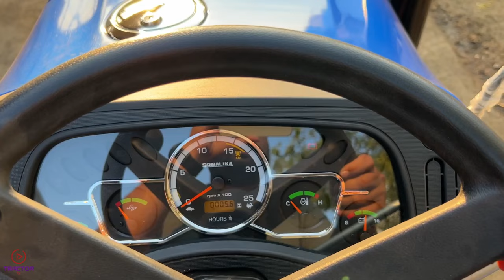New Sonalika Tiger 47 Di, Tractor Review Video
Sonalika Tiger 47 Di Tractor ki Video, Specification and overview video,,
Sonalika Ne Apne naye Tiger ko launch kar diya hai 12+3 Gearbox or Mpto + 2000 kg ki lift ke sath.
Sonalika Tiger DI 47 is a customised tractor in Max Torque : 205 Nm Equipped with powerful 3 cylinder 47 HP engine, the Tiger DI 47 delivers excellent performance and productivity at 1900 rated RPM. The Tiger DI 47 is designed especially for India farmer’s prosperity also comes with heavy duty Constant Mesh, Side Shift type all New  12F+3R  gearbox transmission & Single clutch or Dual Clutch option for efficient functionality. Alongside Power Steering steering option, it is designed with ergonomic seat for India farmer’s better comfort. Having 190.5mm - 406.4mm (7.5 - 16) front tyre size and 378.46mm - 711.2mm (14.9-28) rear tyre size, the Tiger DI 47 offers better vehicle control with Multi Disc OIB brakes. It also possess lift capacity of 2000 kg and precise hydraulics for best operational results. Designed for varied applications such as Harrow , Haulage , Plough , Potato Planter , Puddling , Rotavator , Mulcher , Straw Reaper , Super Seeder , the state-of-the-art Sonalika Tiger DI 47 is a technology marvel best suited for India’s crop and soil specific conditions, thereby serves to earn more income with better productivity.This advanced technology powered Tiger DI 47 tractor is available across India under affordable price range.

HP Category Max Torque : 205 Nm
Aircleaner Dry

Clutch Single & Dual
Transmission type Constant Mesh, Side Shift
No. of Gears 12F+3R
PTO 540, MPTO
Lift Capacity 2000 kg
Brakes Multi Disc OIB
Front tyres 190.5mm - 406.4mm (7.5 - 16)
Rear tyres 378.46mm - 711.2mm (14.9-28)

Sonalika Tiger 47 Di ट्रेक्टर specification & overview video by Rohit Yadav
Sonalika Tiger 47 Di  TRACTOR DIMENSIONS AND eicher 551 WEIGHT
Sonalika Tiger 47 Di  4WD TRACTOR ONROAD PRICE
Sonalika 47 Di  on road price
Sonalika 47 Di Prima mileage
Sonalika 47 Di  engine torque
Sonalika 47 Di engine rpm
Sonalika 47 Di   system
Sonalika 47 Di   new look
Sonalika 47 Di  on road price 2023
Sonalika 47 Di Cylinder  price

"tractortv" The Autotech Channel by "Rohit Yadav"